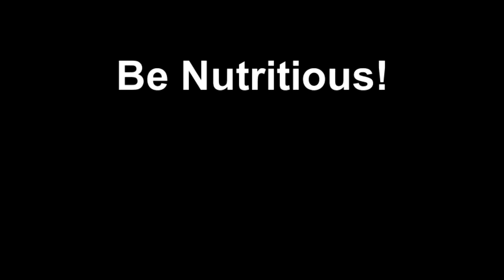Be Nutritious!.mp4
Comparison between a Wendy's Meal and an AJ's Meal.